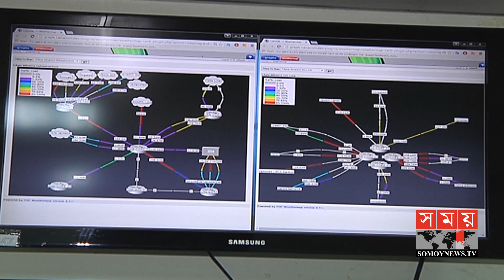ভ্যাট কমলেও দাম কমেনি ইন্টারনেটের | Internet Price in Bangladesh | Somoy TV